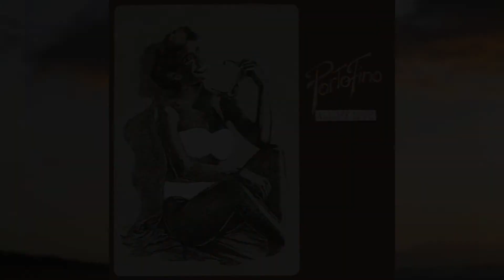Portofino - All my love | Subtitulado en español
Hola ochentero/a 💕
Comparte para que llegue al público Retro y se divierta con el contenido del canal.

Año: 1985